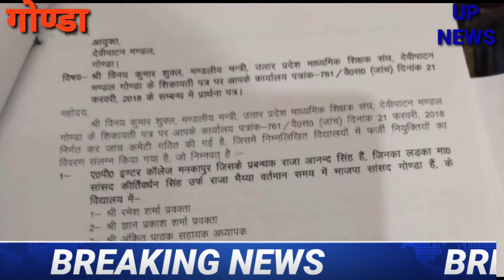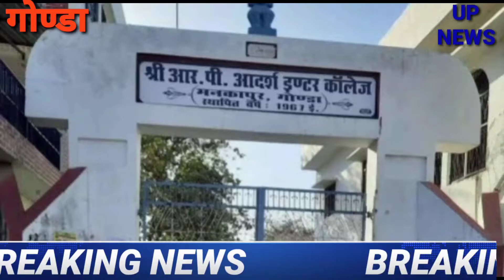फर्जी शिक्षक भर्ती का क्या है खेल देखे एक रिपोर्ट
फर्जी सिच्छक भर्ती का क्या है खेल देखे एक रिपोर्ट